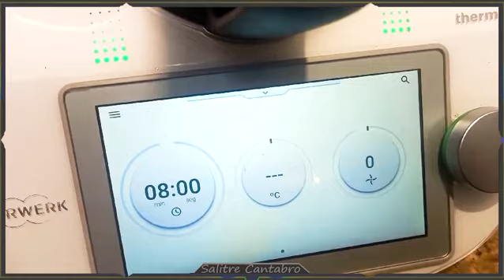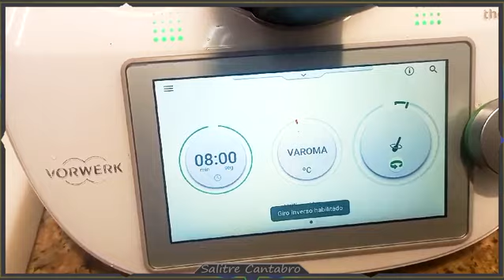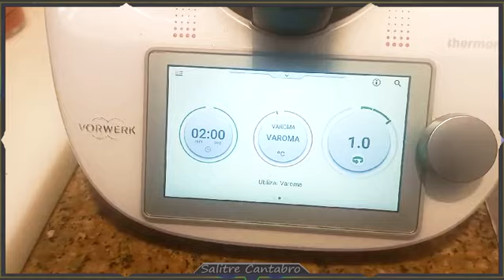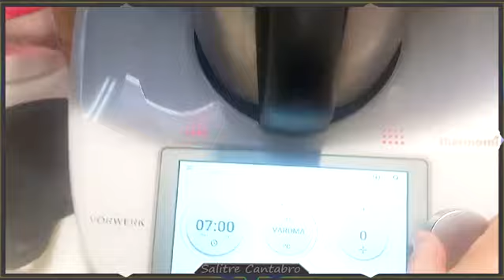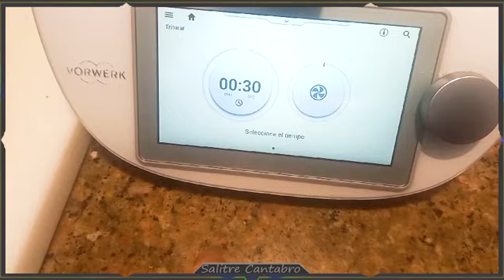BACALAO EN SALSA DE PIMIENTOS RECETA CON THERMOMIX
Hoy en el canal de Salitre Cantabro ofrecemos la recetade bacalao con salsa de pimientos en Thermomix, para disfrutar
Consigue el LIBRO DE RECETAS "COMER EN CASA"  donde encontraras 80 recetas de Cocina Tradicional con 176 páginas y fotos en HD a todo color
CONSULTANOS
De origen Cantabros, amantes de la Cocina , de La Mar y de la Naturaleza en general , amantes de la COCINA TRADICIONAL,  sea del Pais que sea
Pretendemos recuperar recetas antiguas  y hacer una cocina para todos, una cocina internacional, una cocina facil, con recetas de cocina tradicionales y faciles, con un toque personal conservando siempre su esencia y calidad y trasmitirlas con mucho cariño a todos nuestros suscriptores y visitantes en general, haciendo de este lugar TU CANAL DE COCINA DE RECETAS EN DIRECTO
Ser tod@s Bienvenidos a la Cocina Tradicional y que aproveche.

Si te gusta este CANAL compartelo con tus AMIG@S sera bueno para ellos y para Nosotros sera un buen apoyo. que desde aqui te agradecemos.
En este Canal  pretendemos  recuperar las recetas de La Cocina Tradicional , Carnes, Pescados, Aperitivos, Pasta, Arroces, Postres, etc.  darlas un toque personal y trasmitirlas a los Suscriptores y Amigos para su divulgación .